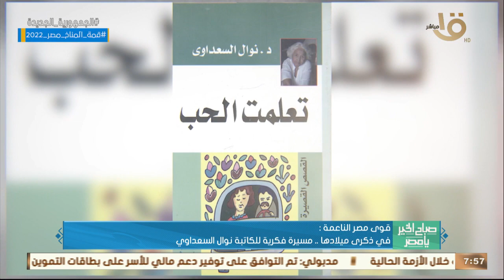صباح الخير يا مصر | قوى مصر الناعمة: في ذكرى ميلادها.. مسيرة فكرية للكاتبة نوال السعداوي